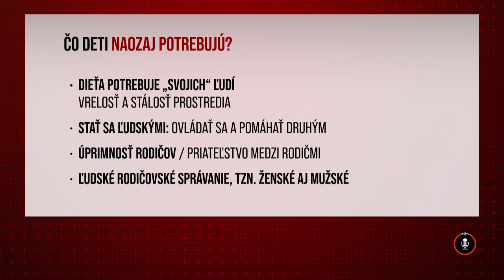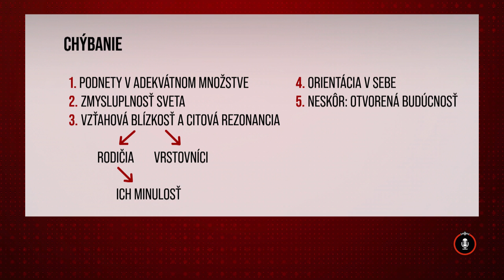24 podcast: Rodina ako základ života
Slovensko zažilo další útok na strednej škole. Sekerou útočil na spolužiakov ich spolužiak. Za výchovu dieťaťa je zodpovedná rodina. Ale je rodina natoľko silná, aby dokázala zabrániť takýmto konaniam zo strany vlastných detí? Ktoré roky života dieťaťa sú pre jeho vývin nesporne najdôležitejšie? Čo deti naozaj potrebujú a čo znamená “Chýbanie” podľa špecialistu psychológie osobnosti? A dokážeme čítať a rozumieť potrebám vlastných detí v každom okamihu ich života? Ďalší zaujímavý 24 podcast s psychólogom doc. Michalom Čerešníkom v rozhovore s Rasťom Striškom.